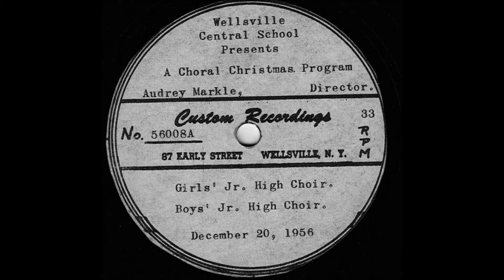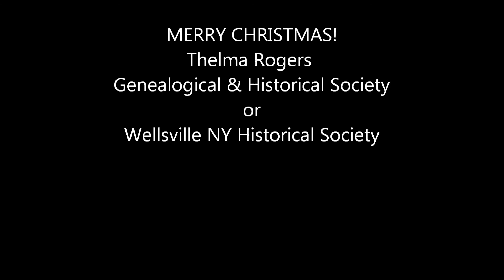Merry Christmas Around the Village of Wellsville NY December 2014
A slideshow of the Village of Wellsville NY, December 2014, accompanied by the December 20, 1956 Choir of the Wellsville Middle School under the direction of Audrey Markle.  Merry Christmas